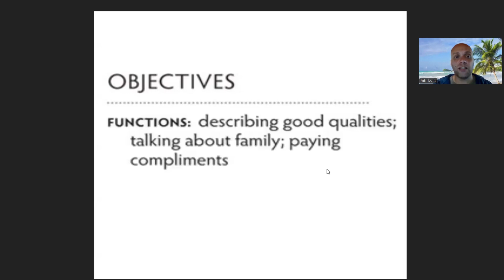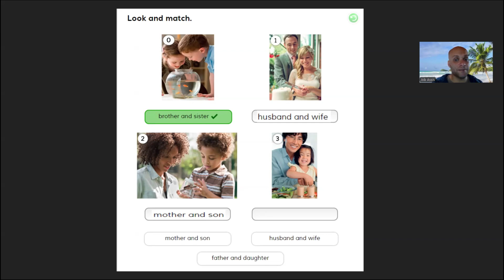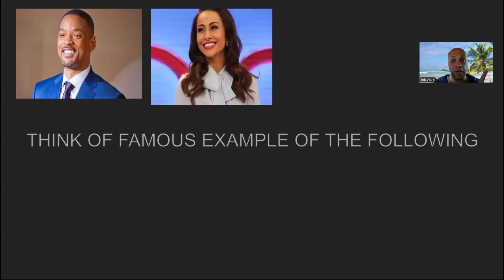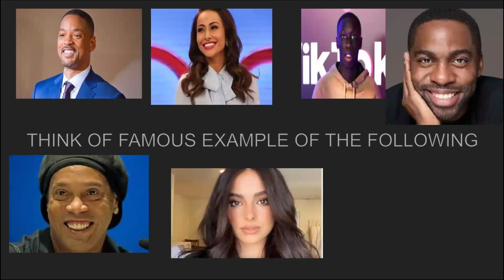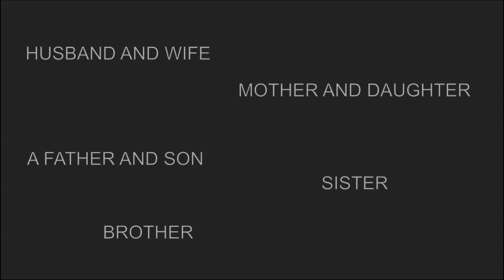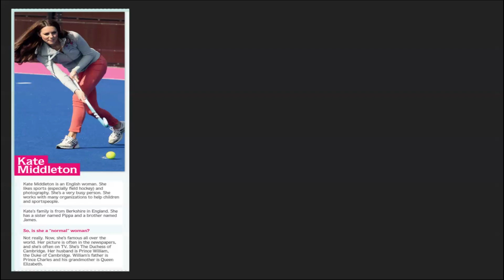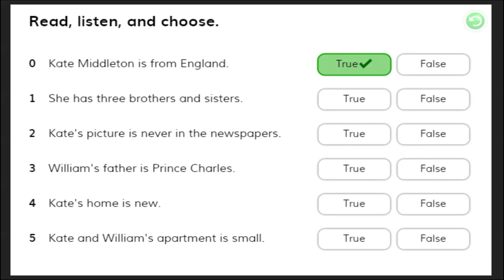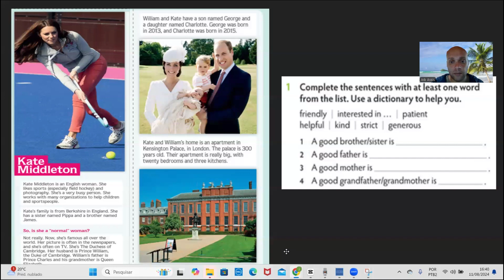Vocabulário de Família em Inglês: Atividades e Textos com Kate Middleton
Neste vídeo, você vai aprender o vocabulário de família em inglês de forma prática e divertida, explorando termos essenciais como "pai", "mãe", "filho", "filha", entre outros. Vamos usar a história de Kate Middleton e sua família como contexto, ajudando você a reforçar seu conhecimento de inglês através de atividades práticas e leitura.

💡 O que você vai encontrar neste vídeo:

Vocabulário de membros da família em inglês
Atividades de leitura e compreensão com texto sobre Kate Middleton
Dicas para praticar e memorizar o vocabulário
Este vídeo é perfeito para quem está começando a aprender inglês ou para quem quer revisar o vocabulário de família de maneira eficaz. Assista até o final e coloque na prática o que aprendeu!

Compartilhe com amigos e familiares que também estão aprendendo inglês!